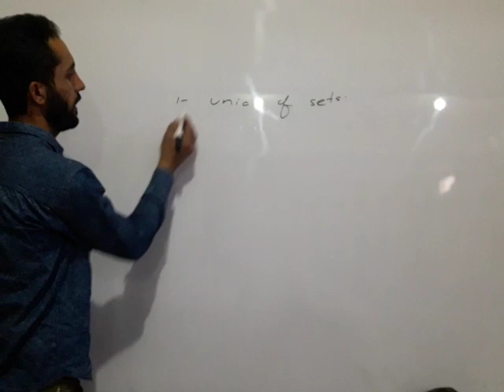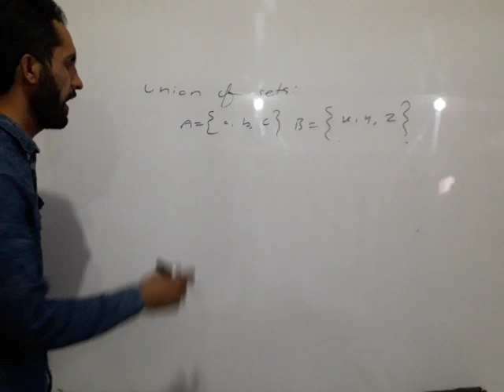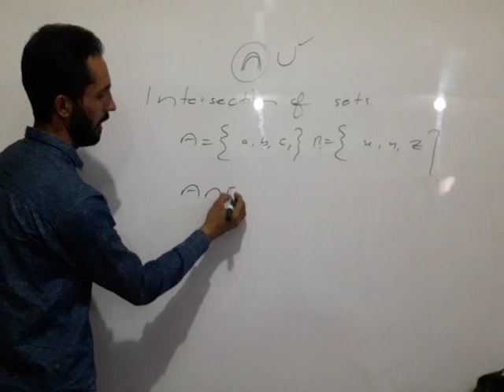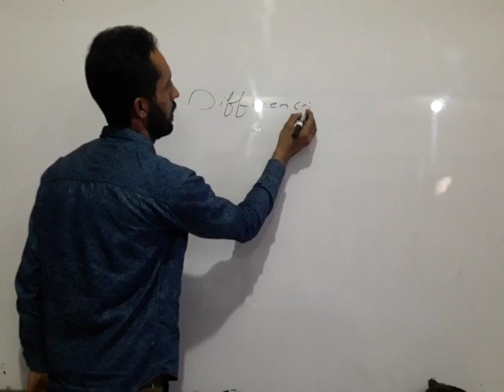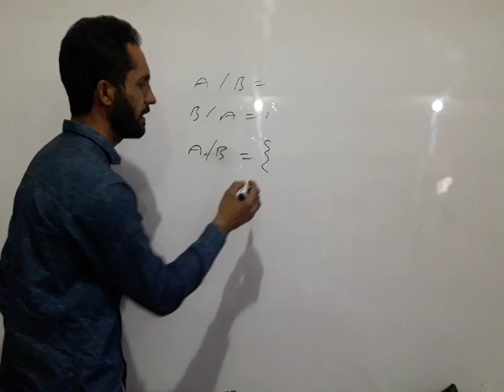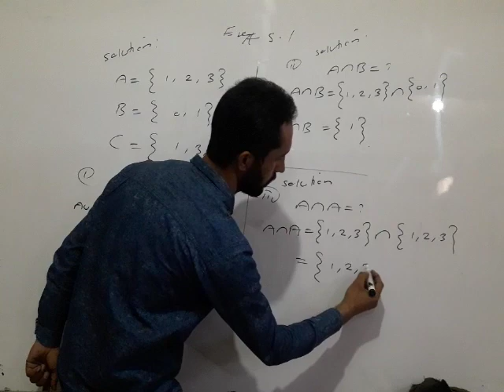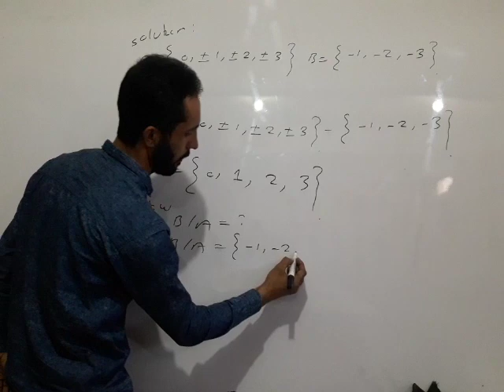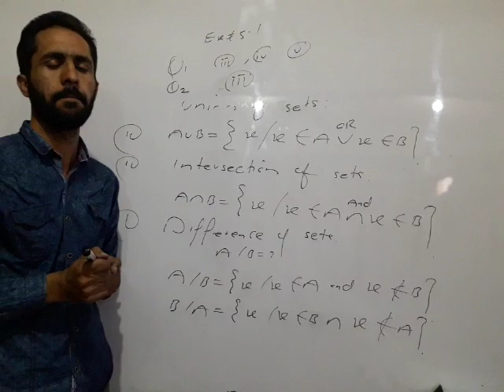Union,Intersection and Difference of Sets